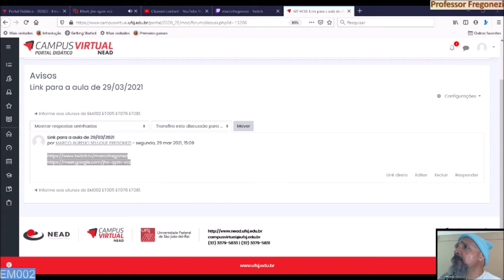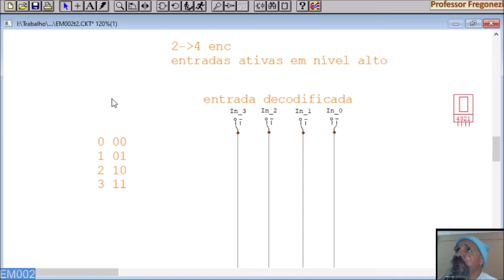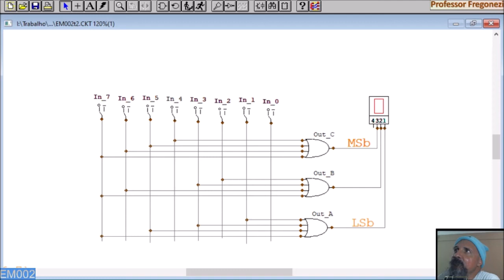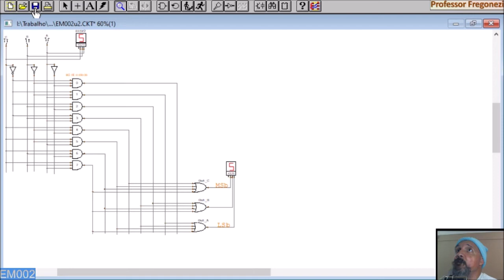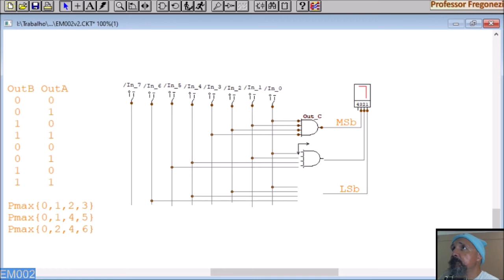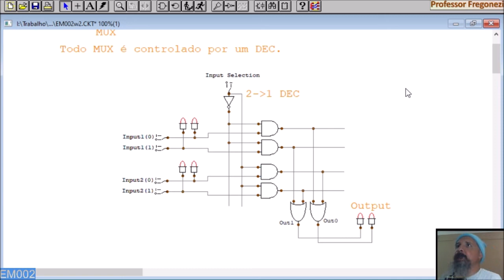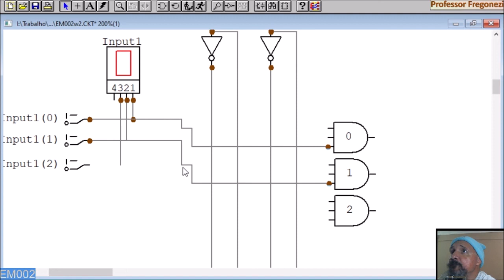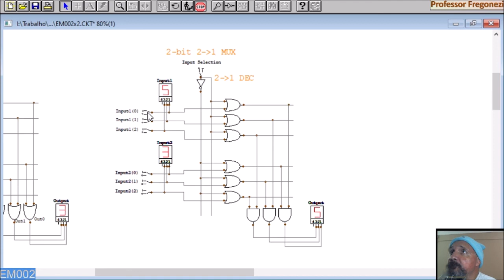EM002 - Sistemas digitais - Aula 19 - 2021/03/29